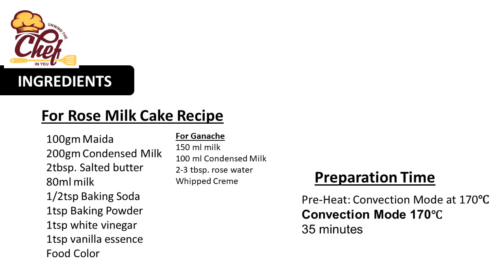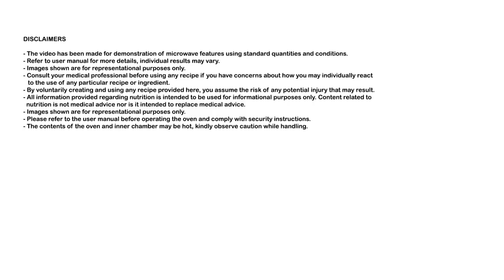Rose Milk Cake recipe I How to make Rose Milk Cake in Panasonic Microwave I Cake with ganache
"Rose Milk Cake recipe in easy steps I How to make Rose Milk Cake in Panasonic Microwave I Yummy Recipe  I Tasty recipes for kids I Baking Cake I Homemade tasty cake I How to make eggless cake I Rose milk Ganache Cake